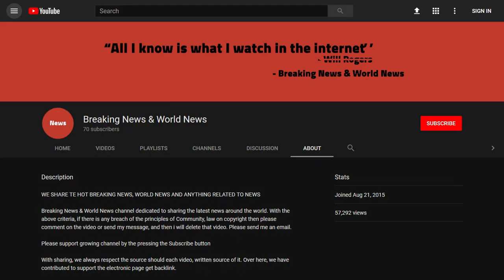BREAKING! Porsche Cayenne getting a coupe variant in 2019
Source DONT' FORGET TO SUBSCIBE TO OUR CHANNEL Porsche